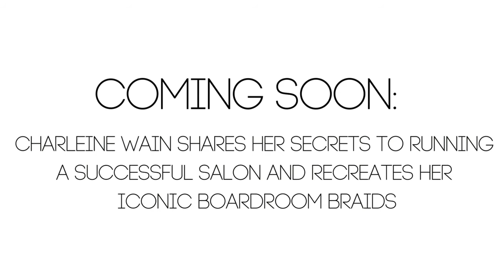Beauty business talk with 'The Apprentice' star & salon owner Charleine Wain | PROinsider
Loved Charleine Wain on this series of The Apprentice? This week at the PROinsider blog we get the inside scoop on her experience on the apprentice and what skills from the experience she can bring to her salon.